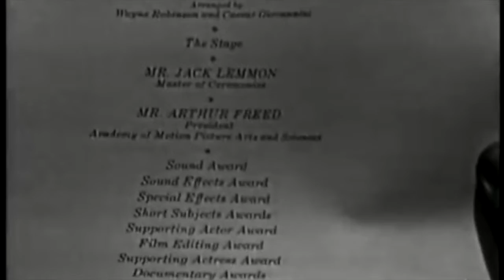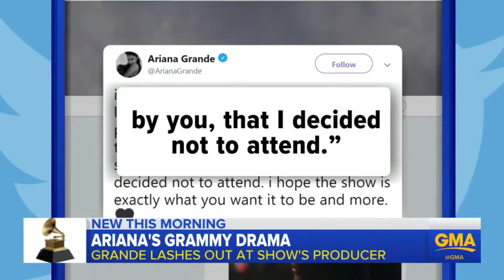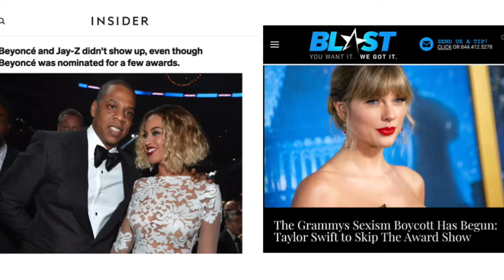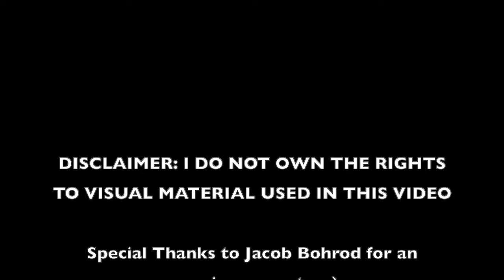Award Shows and Los Angeles: Visual Essay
Visual Essay on the history of award shows and their impact on the city of Los Angeles